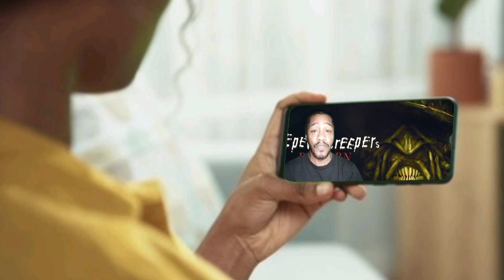Jeepers Creepers Reborn!! How Did We get Here and Who are You!!(Review/Reaction)